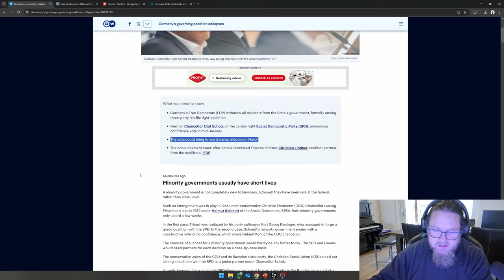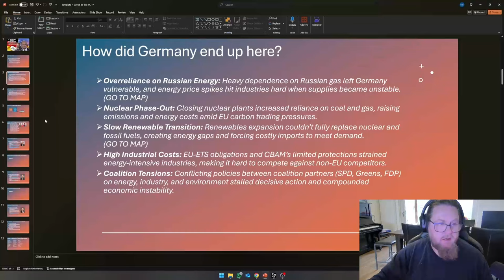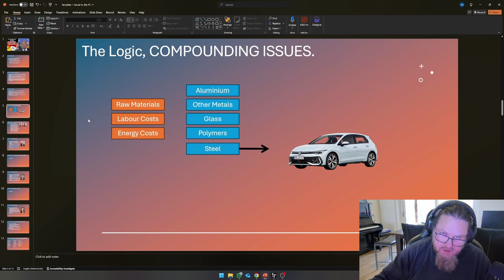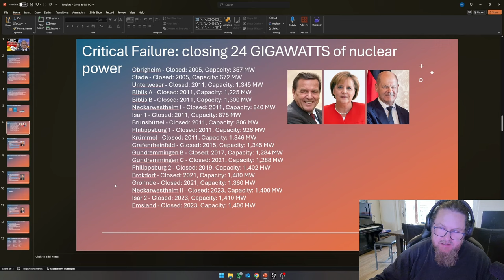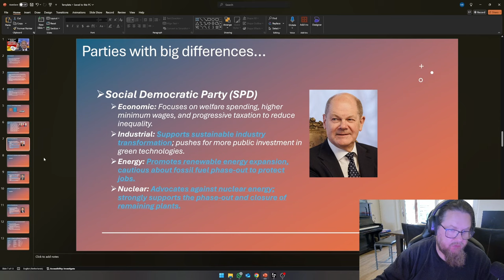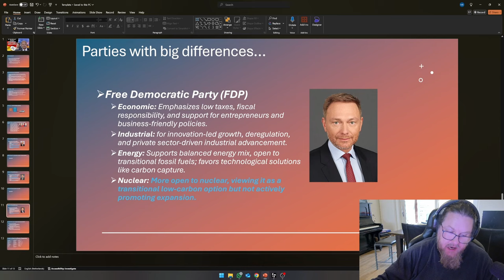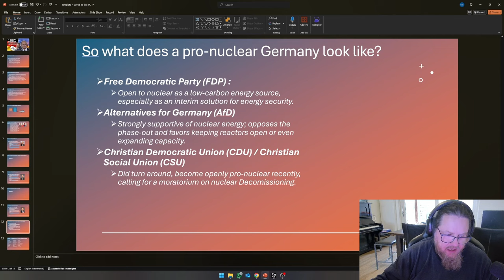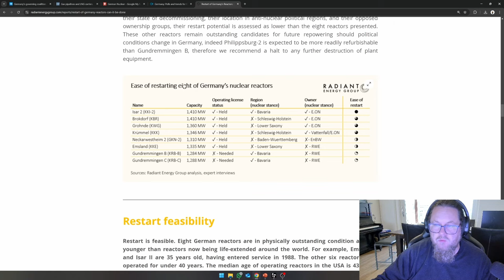Shocking German Government Blunder: What They Didn’t Tell You!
Shocking German Government Blunder: What They Didn’t Tell You! Germany's industry is hurting badly and Germany's political leaders are highly divided on how to fix it. these divisions turned out to be too much to overcome. And so the German Government has fallen after Scholz fired Finance Minister Lindner. In this video I outline what has happened and talk about the Nuclear Elephant in the room...